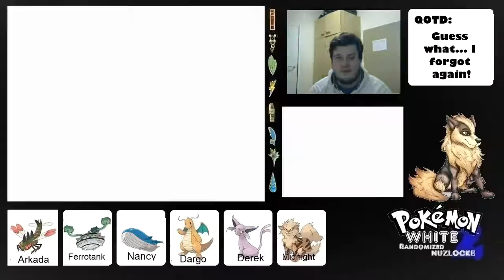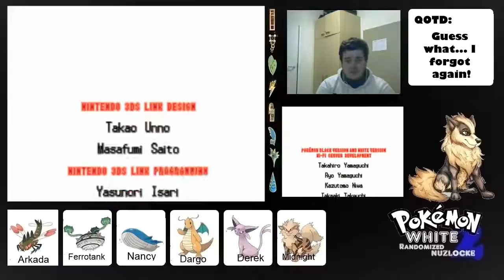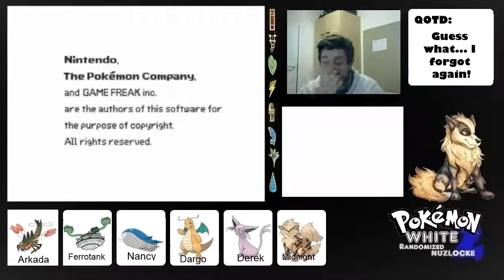Pokemon White 2 Randomized Nuzlocke Episode 47: CHAMPION IRIS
we continue our adventure in UNOVA and We have reached the elite 4 so be sure to keep up with these vids!